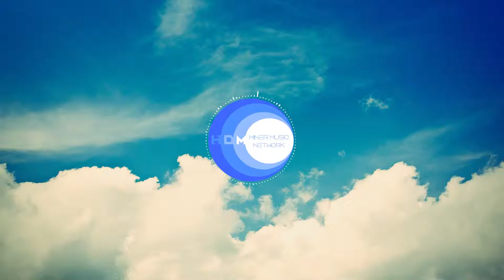[DrumNBass] Hybrid Minds- Leaving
If you play minecraft and you got some awesome builds, please dont hesitate to send them to me.
I will enclude your name in the description and in the video.
Also you can now send me music if you want to be promoted.
You might just make it :)

COPYRIGHT/ LICENSING
HDMiner does not own any of the music played on this channel unless it has the name of HDMiner on it
Links to the artists are shown above in the description.

HDmusicMiner does not own this picture seen.